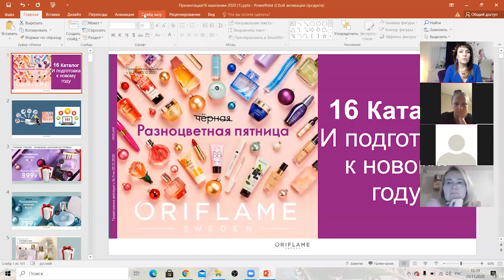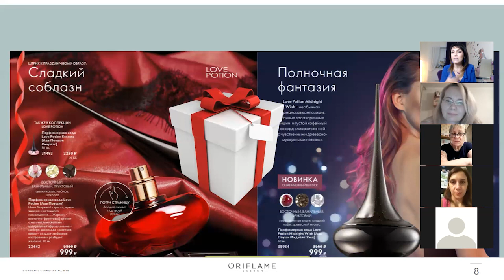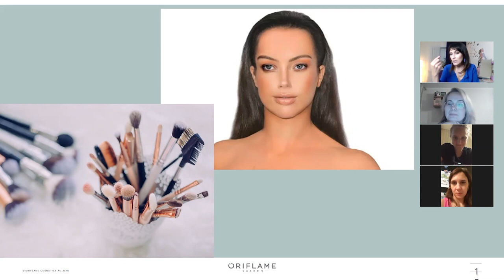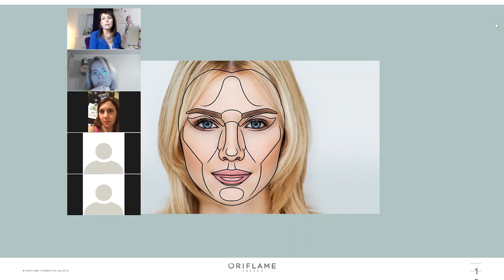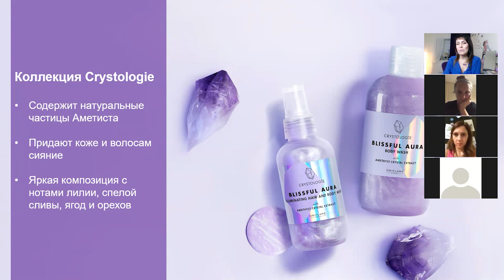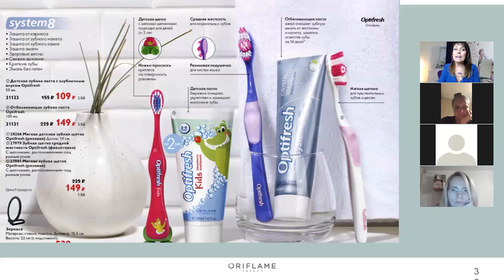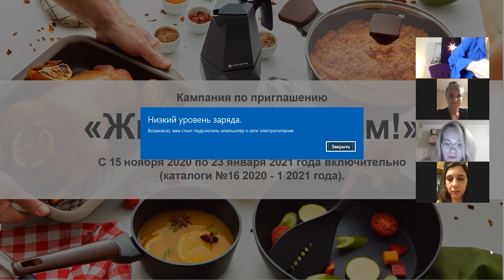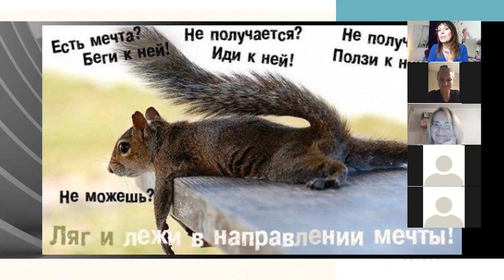Разбор каталога №16